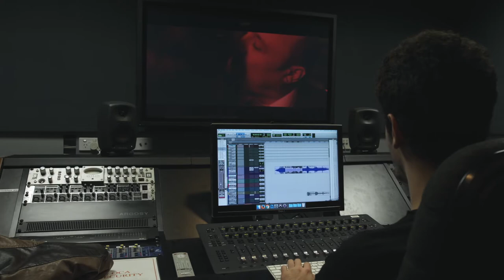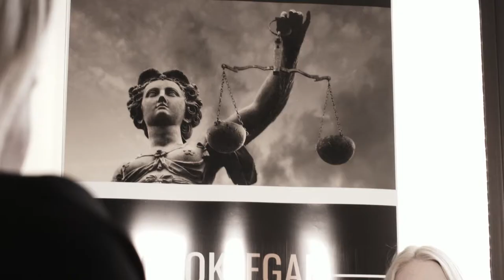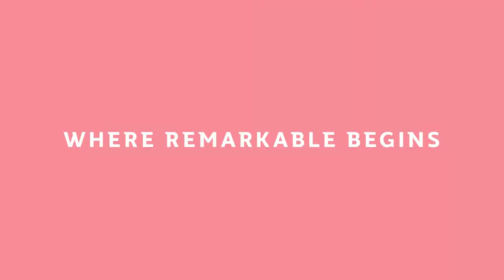Why choose Griffith - message from Professor Sarah Todd, Vice President (Global)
Vice President (Global) Professor Sarah Todd explains what makes Griffith University a truely remarkable place to study. Including our global rankings, award-winning teachers, world-class facilities, research excellence and five campuses offering a unique study experience.